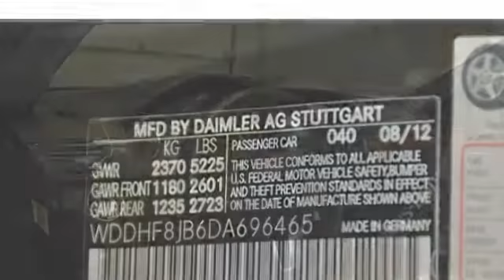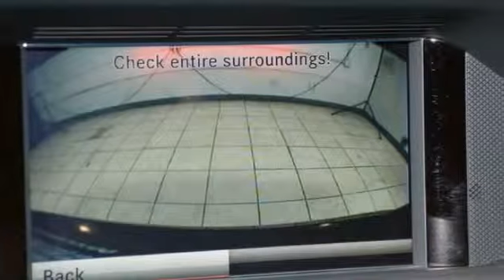2013 Mercedes-Benz E-Class E350 Sport Hillside NJ 07205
2013 Mercedes-Benz E-Class E350 Sport